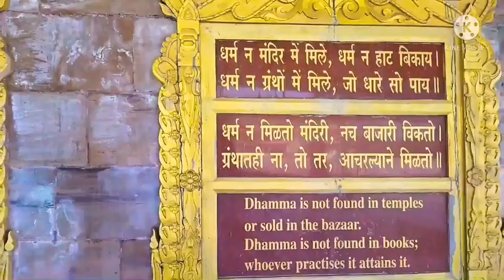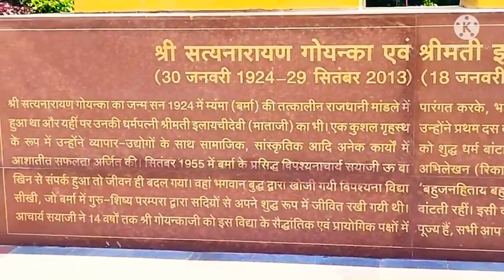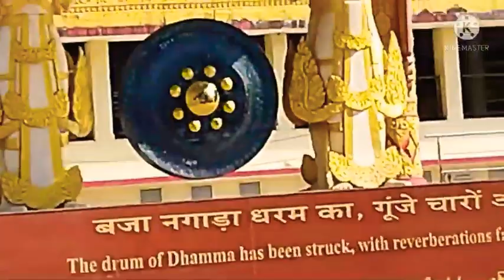महाराष्ट्रातील आठवें आश्चर्य ग्लोबल पगोडा मुंबई